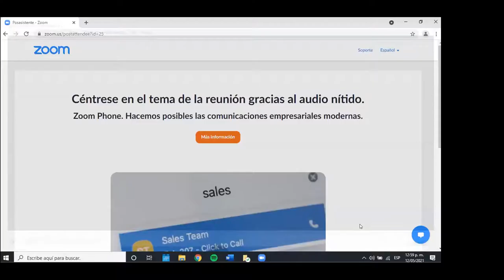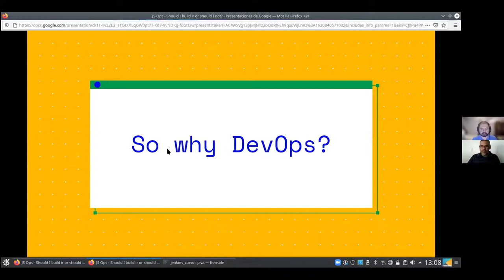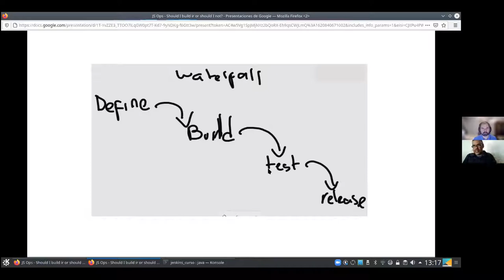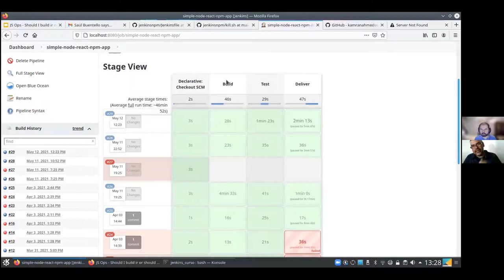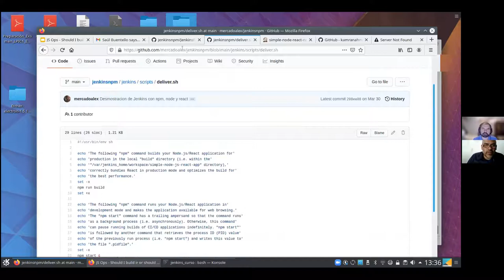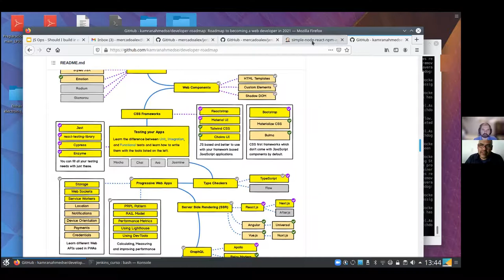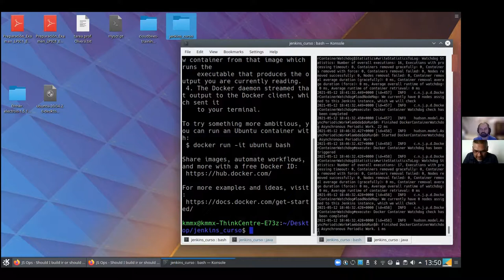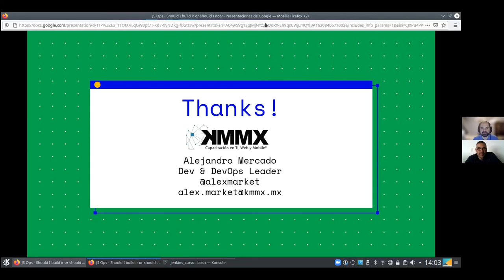PentaBAR - JavaScript Operations: Should I build or should I not? with Alejandro Mercado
See our PentaBAR featuring Alejandro Mercado, an experienced Web & Mobile Developer turned Engineering & DevOps Manager. Alejandro will tackle the complexities of running a web application, as well as the need to take on the DevOps role, without reaching the point of burnout.

The agenda will cover the following topics:
🔵 From Dev to DevOps;
🔵 The Ops movement;
🔵 New roles - new expectations;
🔵 101 - Jenkins for JavaScript Developers made easy